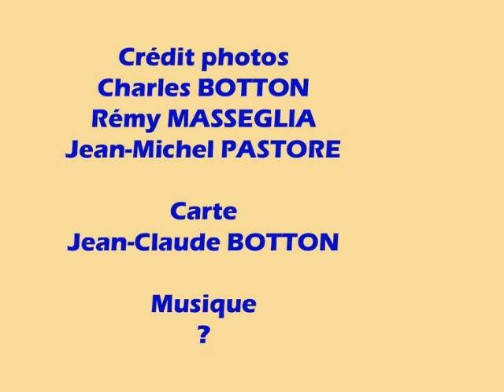Breil sur Roya et ses hameaux 05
La ville de Breil sur Roya Porte du Mercantour,, et les hameaux italiens rattachés à la France en 1947